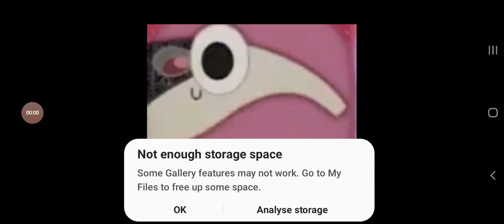Patchwork pals and friends: Rubbish